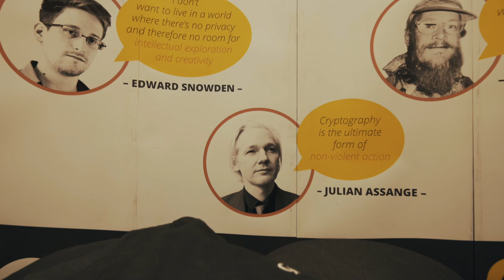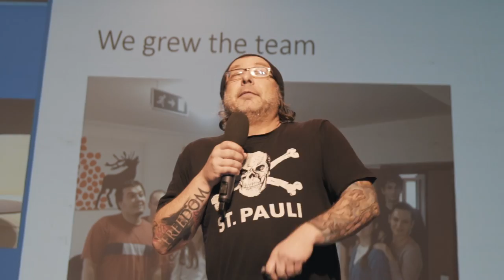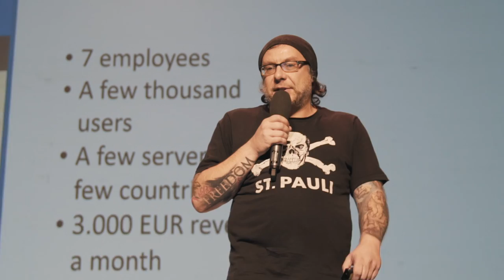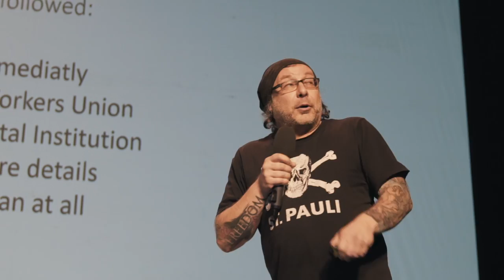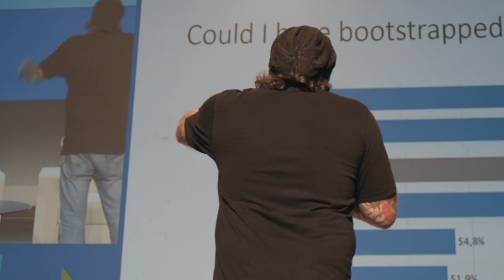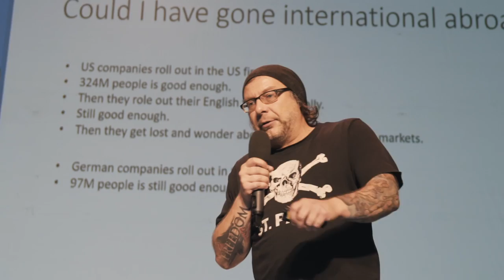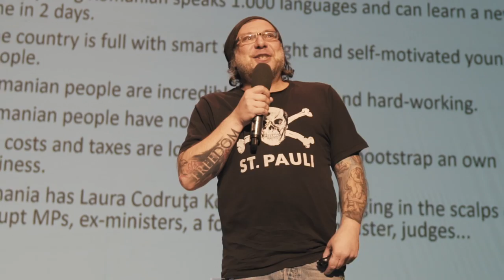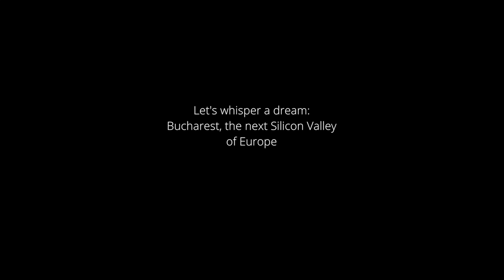The Romanian Tech Scene, a Love Story - Robert Knapp @HTW 2016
Will Bucharest become Europe's next Silicon Valley? Robert Knapp, CEO of CyberGhost VPN, on the success story of his company and why he chose to start a business in Romania, at How to Web 2016.